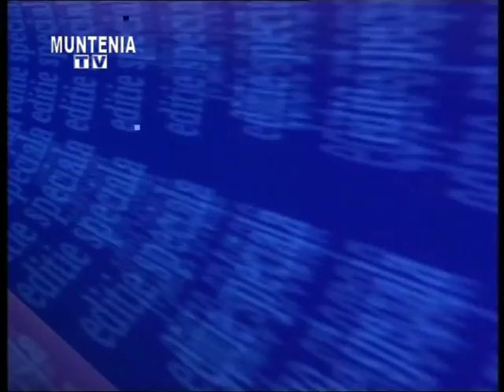Editie Speciala 23 Iulie 2015